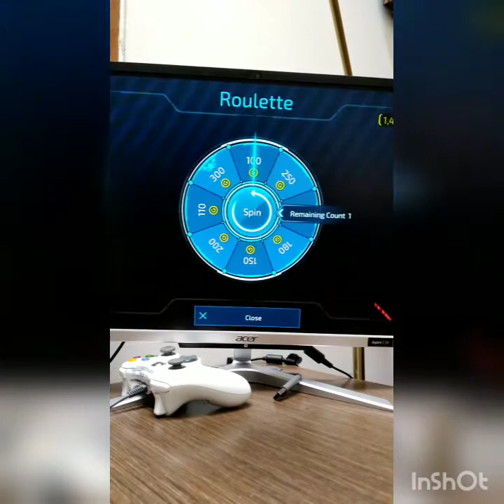Playing Warbots (gaming video)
If you liked more game videos 3 no 2 likes for another one